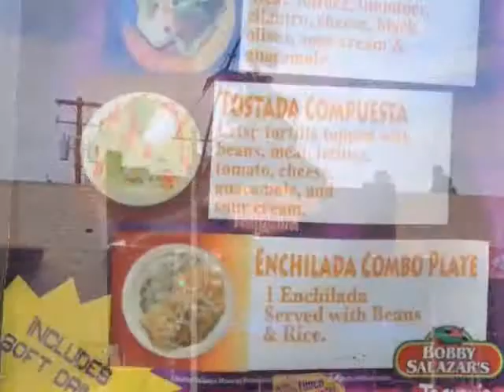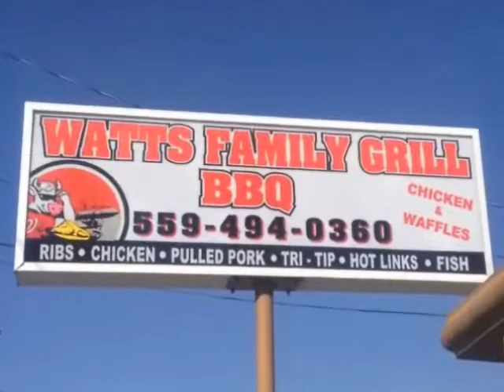Alliant International University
Chuck learns something new Ha! Imagine that Dr. Tamar with Alliant International University.. yes a local University listen in to hear some of the Programs